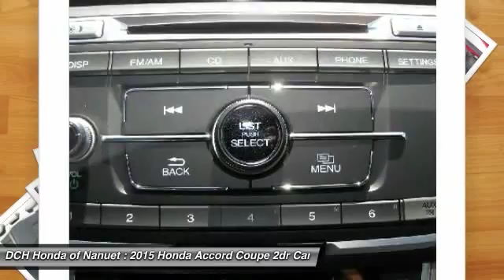2015 Honda Accord Coupe HN51536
2015 HONDA ACCORD COUPE Nanuet, NY
Stock# HN51536

BACK-UP CAMERA, BLUETOOTH, MP3 Player, KEYLESS ENTRY, 35 MPG Highway, ALLOY WHEELS! The Accord Coupe has always been the sporty option for those looking for the reliability and value that Honda provides. The Accord is synonymous with Honda and has been known for nearly four decades as a reliable, comfortable, pragmatic way to move families. What began as a 2-door hatchback in 1976 has grown into today's full-size sedan and coupe. Like the rest of the car, the 2015 Accord's 5-passenger interior is a pleasing step forward. The cabin boasts soft-touch materials for a quality feel. The front seats are comfortable, and the driver's seat actually toned down the lumbar support. The rear seats have even more room, as does the trunk. Sleek, rippled sheet metal defines a more streamlined exterior that has shrunk around an interior that feels roomier than previous generations. The most surprising thing about the Accord is its refined continuously variable transmission (CVT). Mated to the 4-cylinder, this CVT feels much like a normal automatic, mimicking gear changes. Even a base Accord has good power for acceleration and passing, yet attains an impressive mileage on the highway. Move up to a V6 model with 6-speed automatic transmission, and the Accord is downright quick. If you want a hassle-free, pleasing family car with a reputation for quality and an immediate familiarity, you can't go wrong with the Accord.